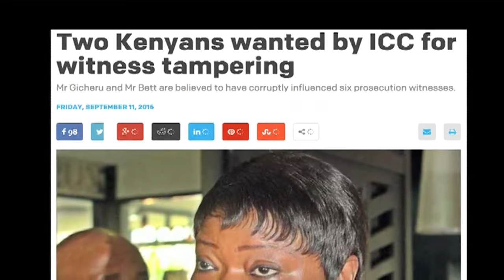AG Muigai accuses ICC of undermining Kenya's sovereignity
Attorney General professor Githu Muigai said ICC prosecutor Fatou Bensouda's claimed that the government of Kenya had failed to cooperate with the court were by a very large measure 'a contempt of the country's sovereignty'. Bensouda in a statement said she expected the government of Kenya to surrender three people accused of interfering with ICC witnesses in the Ruto/Sang ICC case.
The AG however said procedure must be followed.